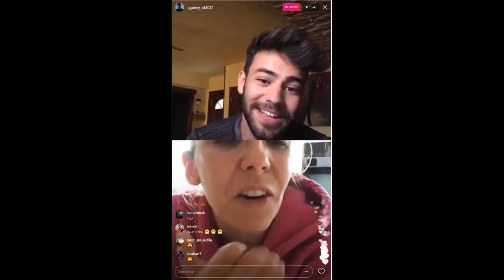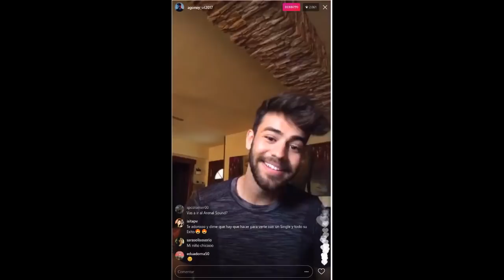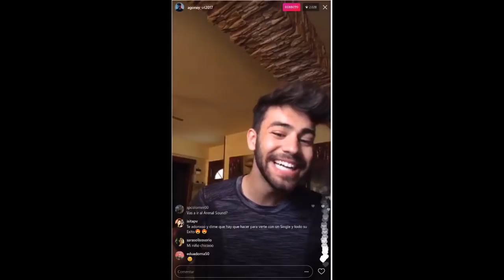Agoney. Directo 11 mayo